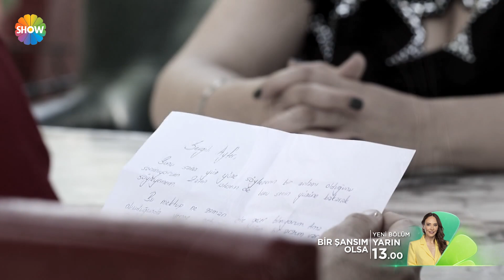Bir Şansım Olsa 172. Bölüm Fragmanı | "Hem annemi kaybettim hem mirası kaybettim..."